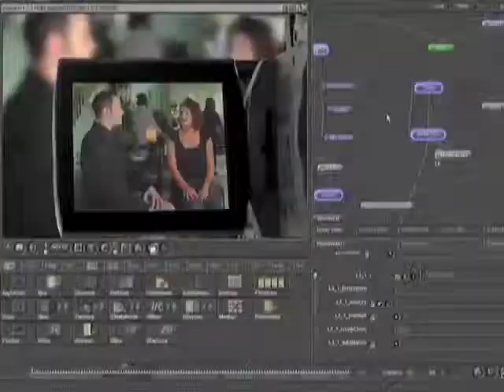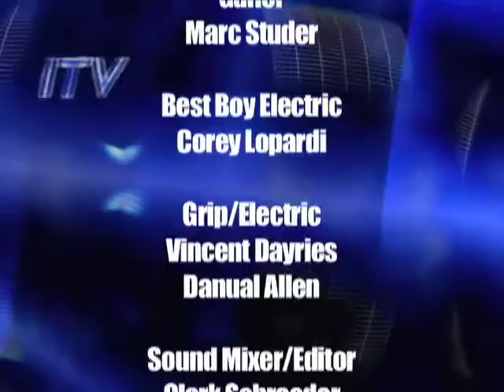ITV Sports interviews Justin Smith at the CV boat party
ITV Nightlife takes the audience for an intimate look at the hottest entertainment venues around the country. Viewers get in-depth tours from club owners and event managers. ITV hosts interview the most popular DJs and heads out to see cities in action.